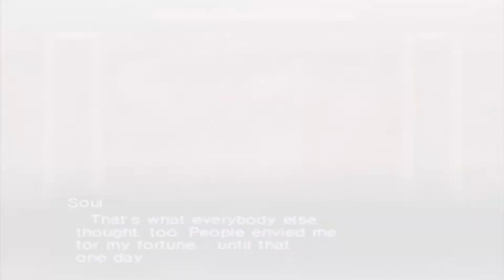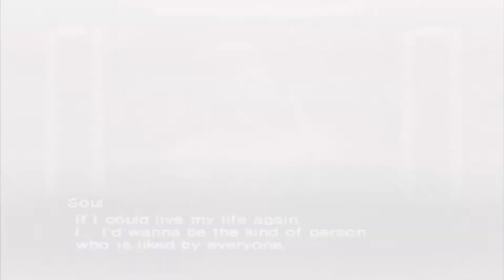Lets Play Shin Megami Tensei Nocturne Part 34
Taking on the lord of flies.